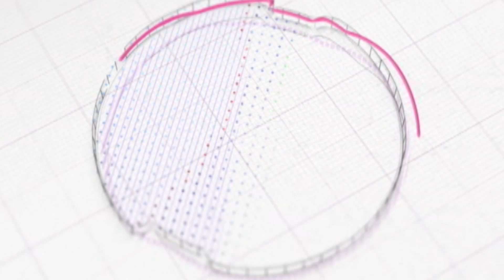OPORTUNIDADE DE NEGÓCIOS: 3ª EDIÇÃO DA FEIRA DE PRODUÇÃO É REALIZADA NO ASSENTAMENTO BARRA DO MARCO